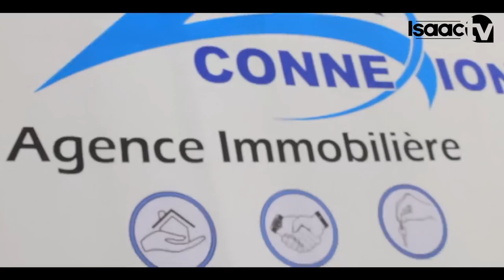BIRAKOMEYE!! Hosy wa [Siren Vibes] Naramusavye akazi arankatira..|| Minouche yaramumbwiye..|| ISHAVU